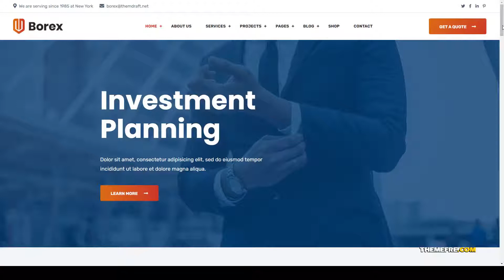Borex - Business And Finance WordPress Theme finance agency Easy Create Website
Compatible With Elementor, WooCommerce 4.6.x, WooCommerce 4.5.x, WooCommerce 4.4.x, WooCommerce 4.3.x, WooCommerce 4.2.x, Bootstrap 4.x

 Framework Underscores

 Columns 4+

 Layout Responsive

 Tags accountant, accounting, agency, business, business consultancy, company, consultant, consulting, corporate, finance, financial, insurance, market, professional, tax